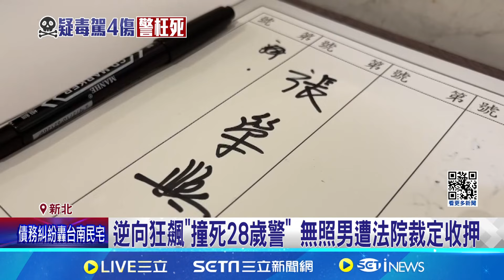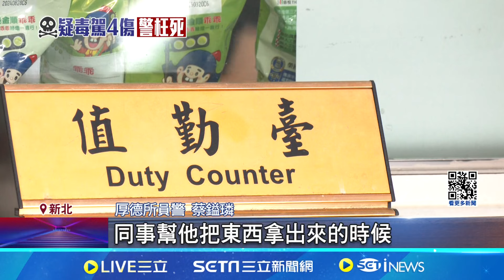撞死警認吸"喪屍煙彈"收押 最慘恐面臨10年重刑 警枉死親友淚崩靈堂 高中同學:下輩子別當警察 陳昭姿爆"喪屍煙彈"列三級毒竟沒公告│記者 陳怡瑄 顧元松│【新聞一把抓】2024714│三立新聞台